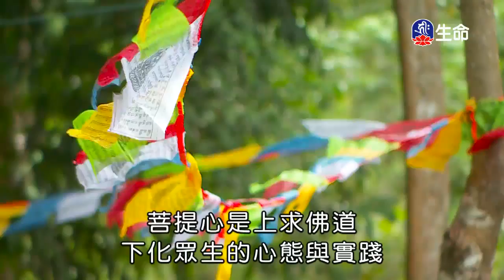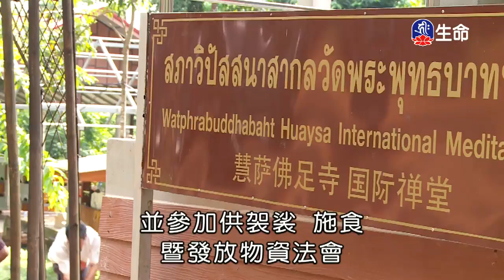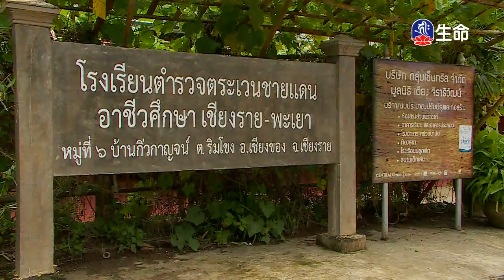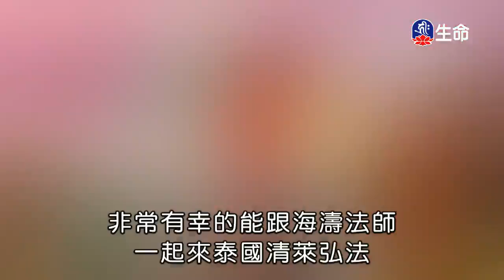行走金三角-供僧關懷之旅(4)-1_(lifetv_20200127_11：00)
行走金三角-供僧關懷之旅(4)。